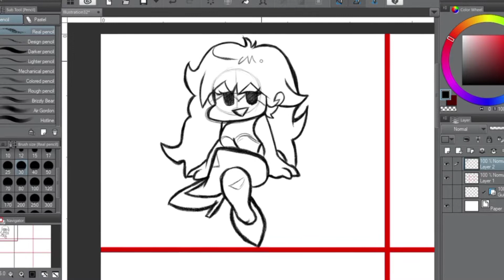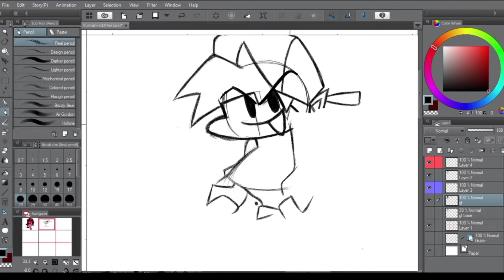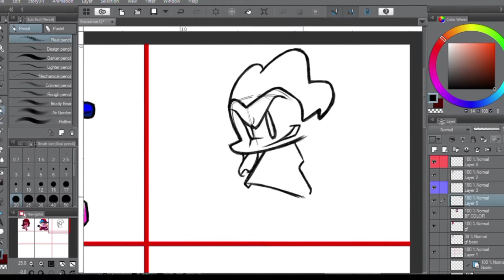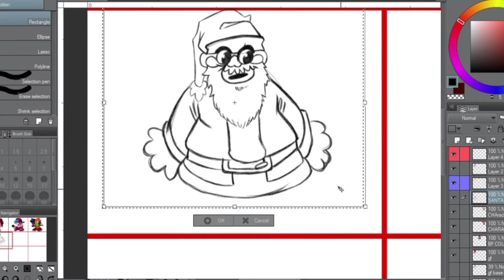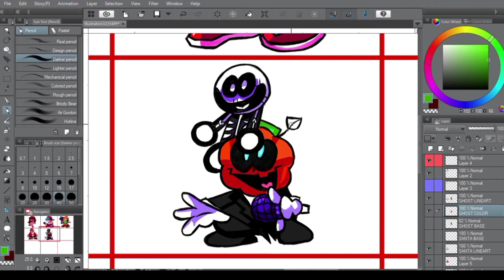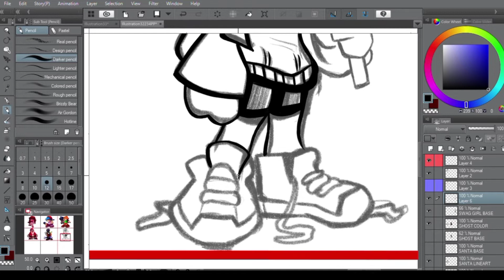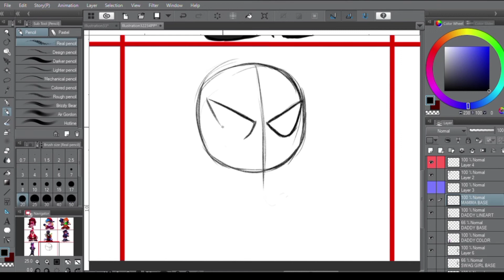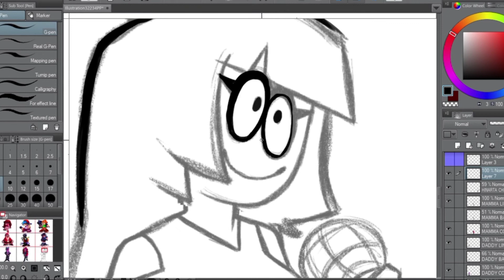Drawing FRIDAY NIGHT FUNKIN MODS PART 1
DRAWING: FRIDAY NIGHT FUNKIN' CHARACTER